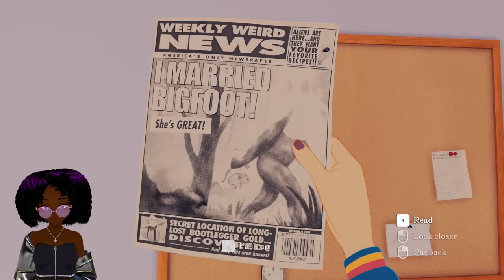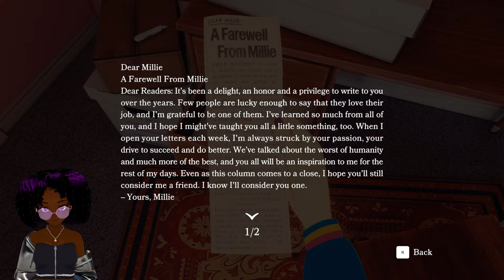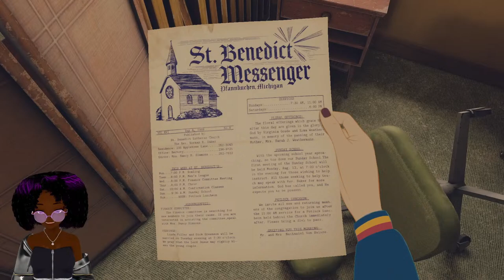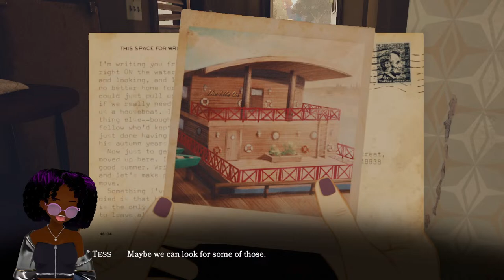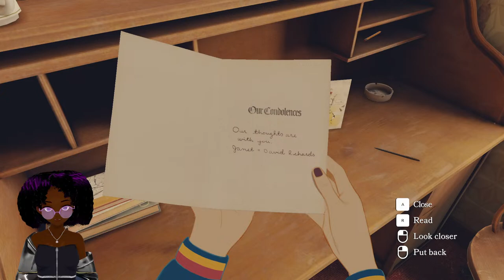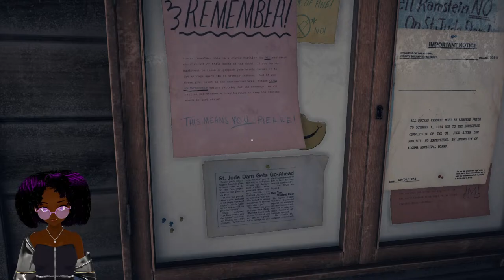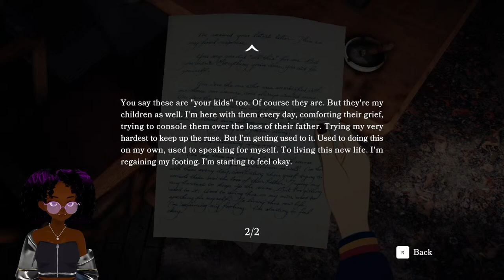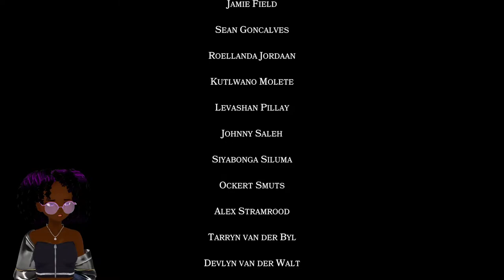Road Trip Anyone?!? Open Road | Live Stream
Sit back relax grab some snacks to unravel the long-lost family secrets of this beautiful mother daughter duo.